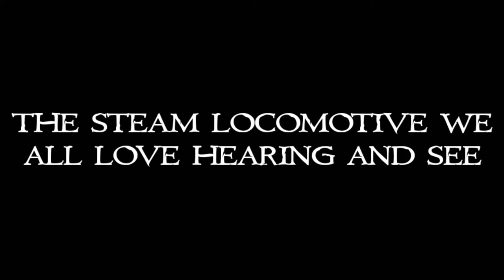BLUE COMET THE STEAM ENGINE MOVIE 2022 Trailer.